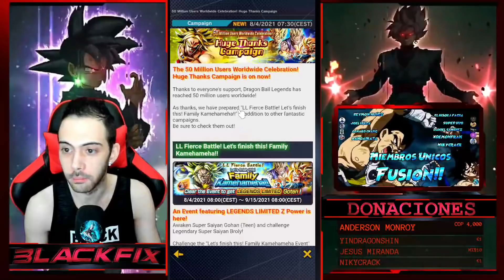50 MILLONES DE USUARIOS PRIMERA PARTE DE LA CELEBRACION!! DRAGON BALL LEGENDS